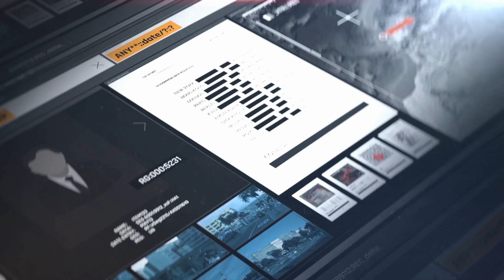Robo de datos biométricos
La información y datos personales robados a las organizaciones se ofertan en la dark web a precios que van desde los 5 mil y hasta los 5 mil dólares (más de 86 mil pesos), lo que ha generado alerta entre los especialistas en ciberseguridad, dado que dichos datos están siendo utilizados para cometer otros delitos o realizar ciberataques a las propias organizaciones.